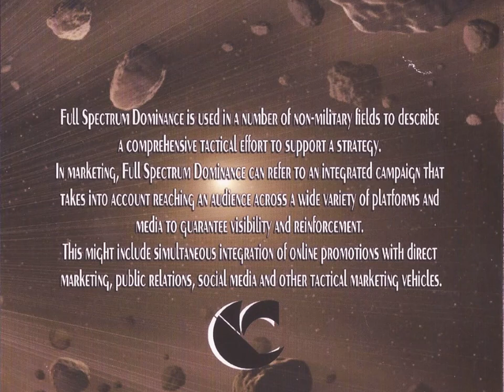Canibus - 19.80 (PLoo - Mixed by: Captain Coutts)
This is a Poet Laureate Infinity (PLoo) fan-made mix.

Vocals - CANIBUS

Beat - Oskar Mike

Nobody in front of me, on both sides, and in back of me,
I steadied my approach, can boast, they can't battle me,
I accept all cultures, colours, creeds in races,
There's no challenge, finishing faraway places,
The Brotherhood got me bars, watch me wet up your stars,
I'm done, before you can run two hundred and twenty yards,
Most of you will never understand 'Running Man',
The galactic plane has a galactic plan,
The polar fan made me, after that, maybe,
Ain't nothing changed me since 19.80, yo,
Not so fast, you can't pass, De Grasse,
Inject the gas into the centrifuge mass,
Activate the latent power that resides inside,
I looked that squarely shouldered man to dance in his eye,
Around the outside, around the outside, from here to beyond,
One step, we spit for sport, I won, you lost,

Breathe easy, Jamaican, my history is difficult to describe,
Without trying, you can shift your mind!
Ritualize my writtens, my first-aid kittens, now
Close your eyes, can you see in solar systems?
You crazy! In my time of need, you lazy,
Train every day, the astronomer priest, praise me,
I'm built like Robocop but rip like Bruce Lee,
Run like a triceratops at Usain Bolt speed,
No biting allowed, the kid just want respect,
My team and I salvage the minerals, Poet Laureate,
I wouldn't let up, burning, the rate of learning, burgeoning,
Mommy noticed my vocabulary, began concerning
Normal life is not real, cogs in a wheel, dying in the dirt,
We work, we hurt, we search, we feel,
Does it amaze me, at an unrelenting pace? No,
Just in case, humans ever go, straight out the 'Rat Race',

Captain Coutts chemical imbalance, smoking a purple chalice,
Looked like a giant turtle, in a rabbit hole with Alice,
Cold, callous angst, I empty the ballast tanks,
I could smell chronic, it pontificates balance, thanks!
Lyrical fitness... No secret, of course,
The secret to infinity, finding, hiding your source,
A bad boy with 'Bad Manners', purchase the beat, bananas,
Special brewing summon them, speaking in Spanish,
Chupa mela verga way... I got a message for you cabrón...
Cracking jokes in español.. Crazy, guertando,
Como ensaño, es lo que pasa cuando,
Solo tienes , sexo con tu mano,
Pure frustration hermano, read the web cabrón,
Tu maricón lebanese high-res , speaker-head, high-res,
Speaker-head Second Round Knock-Out, mirror man,
No Dizaster, it's a tragedy,